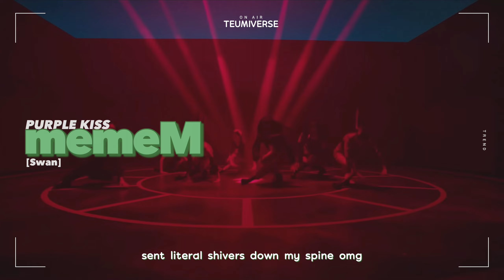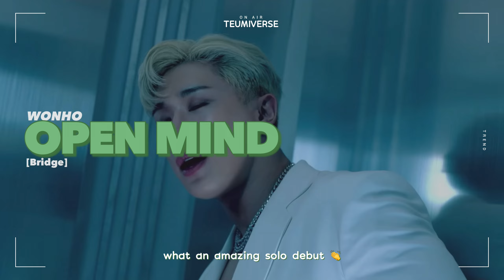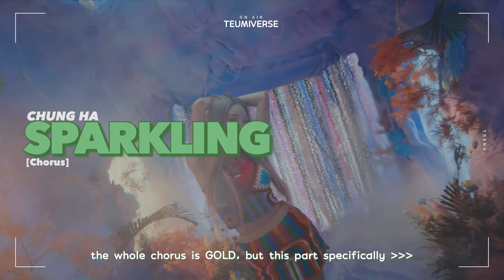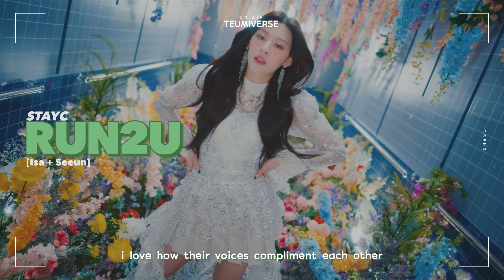Parts in kpop songs that make me feel ALIVE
These are just some parts in kpop songs that really make me love the song! Enjoy!